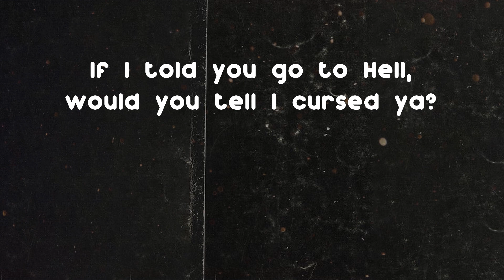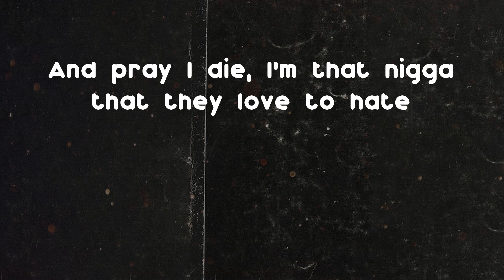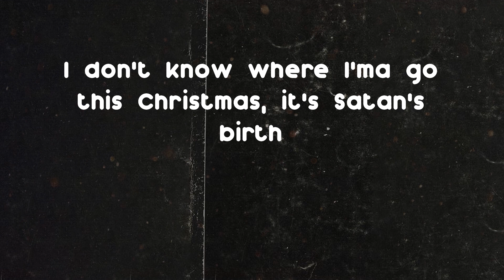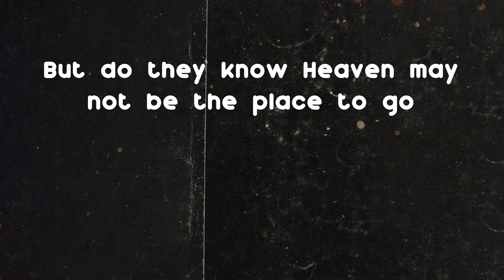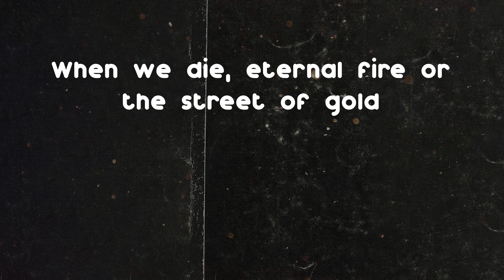Pastor Troy - Vica Versa (Lyrics)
Vica Versa - Pastor Troy

Vica Versa - Pastor Troy lyrics:
Yeah (yeah)
This song here is called Goddamn, Vica Versa
(I'm doin' my best to save my people)
It's like (The people & I will rely in God)
Picture everything that you thought was good, was really bad
Everything bad, was really good
(What if Heaven was on Earth nigga)
The whole world, vica versa
(Good is bad)
Vica versa
(Bad is good)
(Dear Lord am I the only one?)
This shit here, Goddamn, gon'
Go'n get you a motherfucking fat ass blunt of that 'dro
Smoke that shit
(It's all vica versa)
Look up in the air nigga
(We rich nigga)
(This is what we doin', it's vica versa)
I know all these real niggas gone feel this shit
(Vica Versa)
Yeah, yeah, yeah, yeah
What if Heaven was Hell and vica versa
If I told you go to Hell, would you tell I cursed ya?
I reimbursed ya with the truth so you know my fate
And pray I die, I'm that nigga that they love to hate
I wanna make you use yo mind, God has sent a sign
And when you listen to these rhymes, nigga take your time
Again I ask, Heaven was hell and vica versa
Would you start doin' evil in order to nurture, the spirit man?
Do you understand that there's a war?
It's ragin' on and the devil got some ammo too
Don't get me wrong, but I put my trust off in the Lord
It's too corrupt, know that God gon' help me blow 'em up
I give a fuck, Heaven was hell and vica versa, I have no fear
I done witnessed too much Hell right here, lend me your ear
Recall the beer we had to po'
For all our niggas hit the Devil with the .44
Payback nigga
My liquor keep my from tryin' to enter, battle alone
And to deal with all this wickedness, I smoke a zone
Know I'm grown, but I'm still a baby
It's vica versa so I guess I'll beg Satan to save me
God I'm confused, the fuse of all these motherfuckers, makin' me sick
(Virgin Mary never fucked nobody, but she suck dick)
With a clique of nasty concubines, and vicea versa
So she'll probably do the whole nine, that nasty ho
I don't know where I'ma go this Christmas, it's Satan's birth
I'ma try to smoke a pound of weed, and ease the Earth
While Jesus equipped with angels, the Devil's equipped with fire
For God so love the world that he blessed the thug with rocks
Won't stop until they feel me
Protect me Devil, think the Lord is tryin' to kill me
It's vica versa
Heaven is below, while this dozier keep me high
To see the Lord almighty nigga, I'm ready to die
My reply for any questions asked, "The Devil made me do it"
Who's the Devil may I ask?, It's so polluted
Up-rooted from all this stupid shit
See me cremated, my adaption to the climate
So glad I made it
Elated that they gon' go to Heaven
But do they know Heaven may not be the place to go
The devil's in me and I'll be damned if I'm gon' let god hurt ya
If it was vica versa, I'd be and angel, 'cause I'm a devil
A Down South Georgia Rebel, a whole 'nother fuckin' level
Remenisin' on all the good and the bad that I did
Bustin' caps and splittin' wigs
And servin' nicks and talkin' shit
This is vica versa no fuckin' commercial
Heaven or Hell, where do we go?
When we die, eternal fire or the street of gold
Only God knows, vica versa